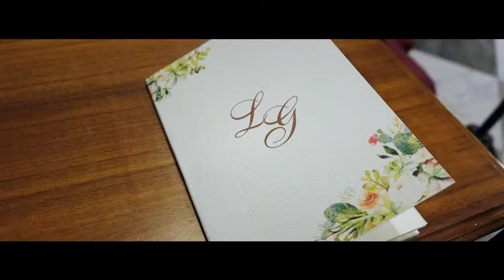Roberto Sibilano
Video La Macina -  Puglia